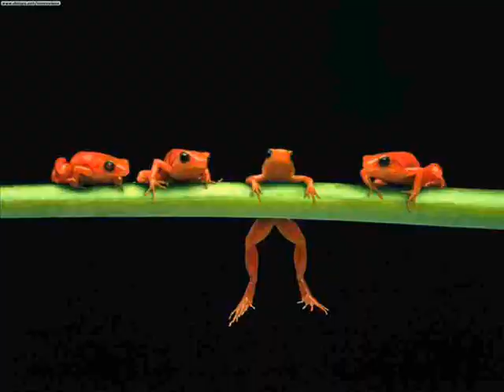Pool of Frogs - Lover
From the self titled CD Pool of Frogs.